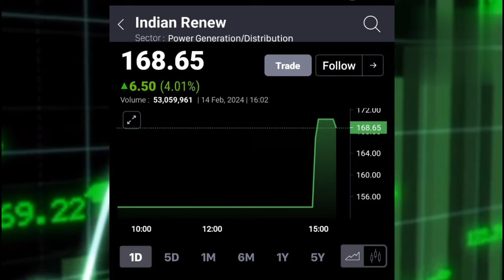IREDA SHARE LATEST NEWS TODAY | IREDA SHARE TARGET फिर से वापस बड़ी तेजी के लिए तैयार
IREDA TARGET
फिर से वापस बड़ी तेजी के लिए तैयार
STOCK MAESTROO
PRAKASH GABA SIR SHARE NEWS
Sidharth sedani share news

ireda ipo
ireda
ireda share
share market
ireda news
ireda stock analysis
ireda finance